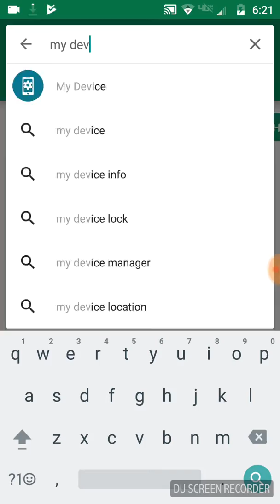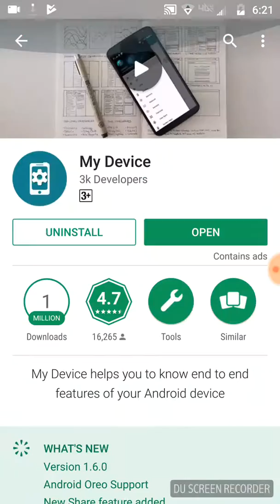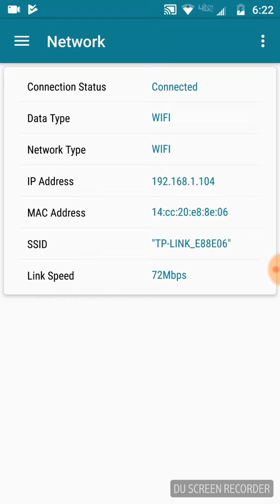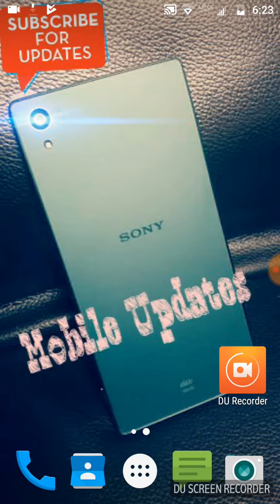How To Check Mobile Full Specifications In New App